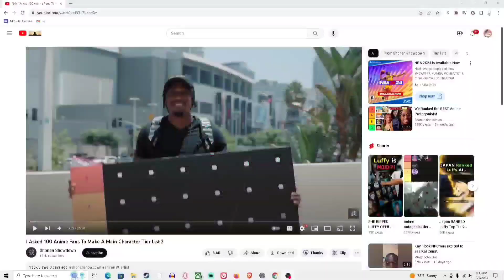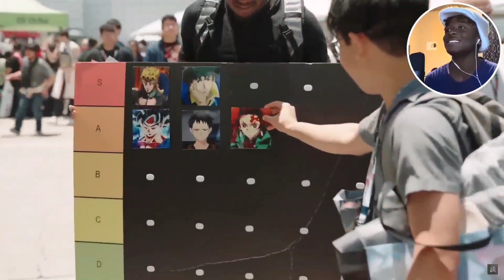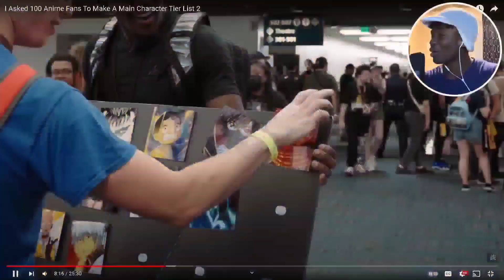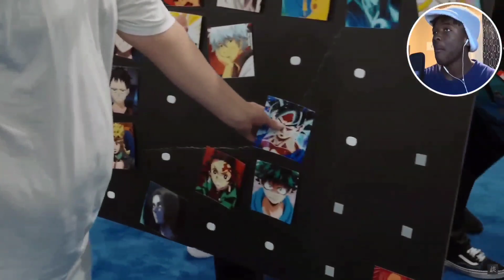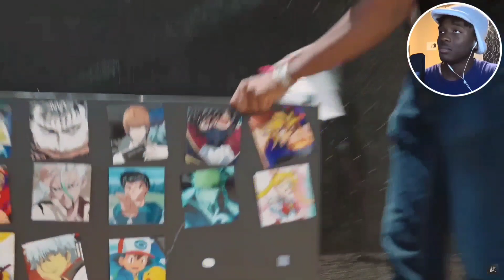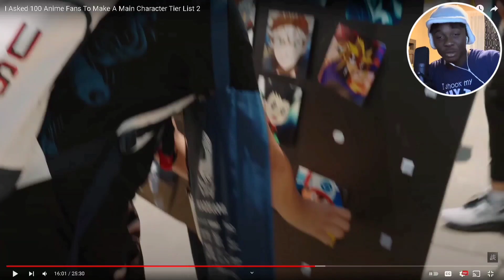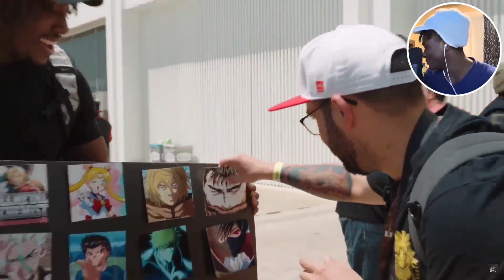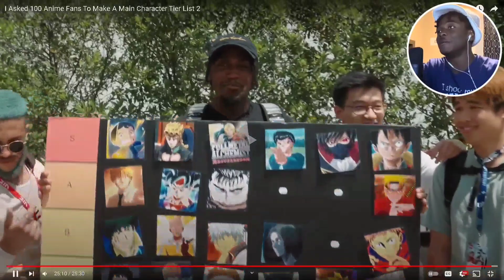MC Anime Teir List but I Drink For Bad Takes